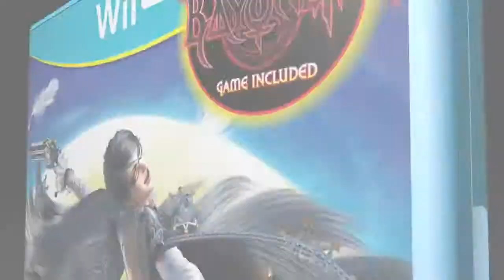Bayonetta 2 E3 2014 Trailer - Online Video Gameplay - Wiiu Noticias